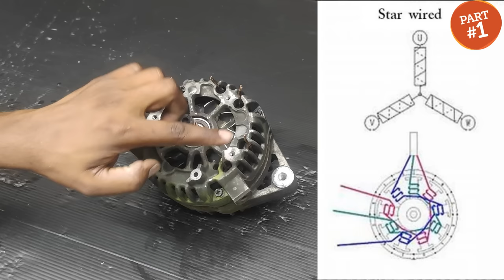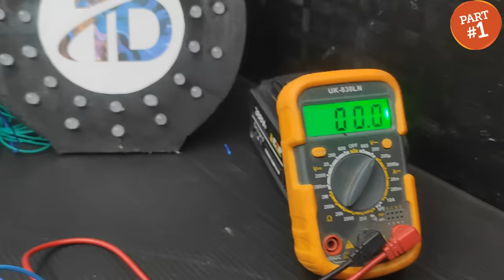I turn the car alternator into a free energy generator/Homemade Generator/Dynamo into 220v /PART #1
I turn Car Dynamo into 220v electric Generator
free energy magnet generator homemade,
Homemade Alternator
get free energy with ac motor and car generator

.PART #1.

**Use magnets of this size and it works great  30x20x10mm

In the second part I will bring you how the free energy generator works...PART #2

.TD MADE .